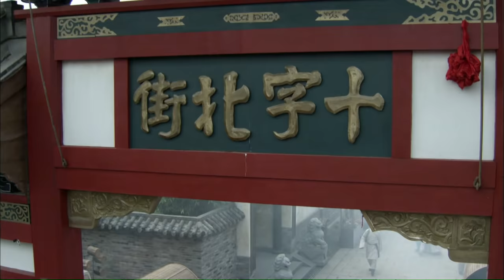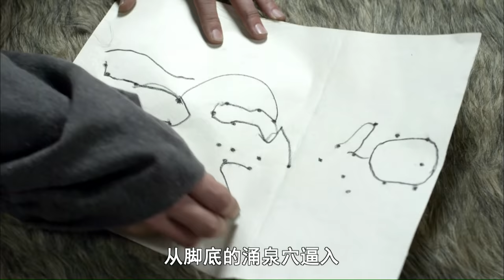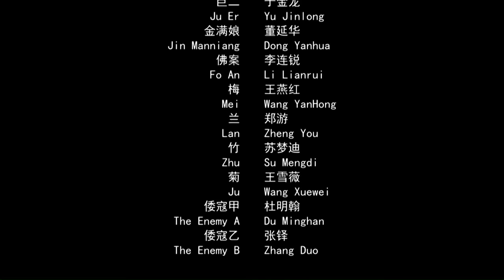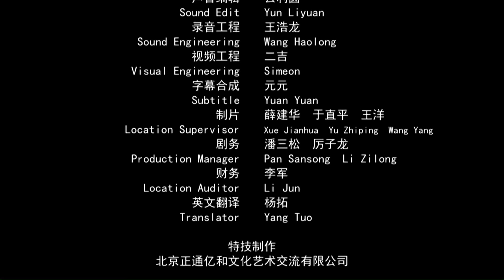《千洞岛抗倭记》/ Thousand Cave 倭寇肆虐屠杀 吴樾直捣虎穴斩杀日寇（ 吴樾 / 苗雅宁 / 施予斐 ） | new movie 2021 | Chinese Movie ENG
【内容简介】
明朝嘉靖四十年，即1561年，倭寇在浙江沿海的千洞岛一带闹得凶狠，千洞岛地处出海要塞，是商船必经之地，从这里经过的商船经常被倭寇阻截，他们上船掠夺，遇到反抗格杀勿论。这个岛屿四面环海，易守难攻，明朝军队几次攻打未果，倭寇却更加猖獗……三石村清水观的明一道长带着他的弟子配合戚继光积极抗倭，制订了歼击千洞岛倭寇的歼岛计划。不料事情败露，猖狂的倭寇便血洗了千洞岛附近的村落，明一道长和岛民无一幸免。吴樾扮演的明一道长的俗家弟子陈金满为给亲人和岛民报仇，决定继续完成明一道长的计划。他决定带领几个弟兄用炸药炸毁千洞岛和所有的倭寇。经过殊死搏斗，陈金满和几个弟兄成功引爆千洞岛。